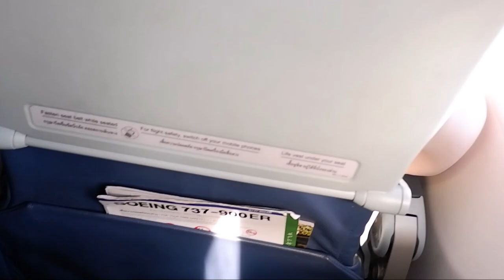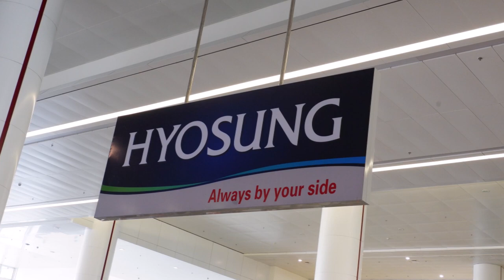การแสดงของ กำปั่น บ้านแท่น ทริปเที่ยวเวียตนาม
มาเที่ยวประเทศเวียตนามแล้ว. ทำให้รักประเทศไทยเราเองมากยิ่งขึ้นและรักพระมหากษัตริย์ไทยทุกพระองศ์ ที่แผ่บารมีปกป้องไทยไม่ให้มีสงคราม. ฟังคุณดง ไกด์ชาวเวียตนามพูดถึงกษัตริย์ไทยด้วยความรักเคารพเทิดทูล. เขาบอกว่าประเทศในแถบอินโดจีน เช่น เวียตนสม ลาว. กัมพูชา ล้วนถูกปกครองโดยประเทศมหาอำนาจเช่นฝรั่งเศษ. มีประเทศไทยประเทศเดียวเท่านั้น ที่ไม่เป็นเมืองขึ้นของใคร. เพราะเรามีกษัตริย์. เขาเล่าถึงความขมขื่นของชาวเวียตนาม ที่ถูกอเมริกาปั่นหัวจนเกิดสงครามแยกประเทศ เป็นเวียตนามเหนือและใต้. เขาบอกว่า เขาไม่เคยได้กินข้าวอิ่มสักมื้อเลย. ครอบครัวทุกครอบครัวมีแต่คนตายๆๆๆ ผลสุดท้ายเขาเล่าว่า เพราะอะไรอเมริกาถึงยอมแพ้ในสงครามเวียนนาม เขาเล่าว่า. ทหารที่ถูกจ้างมารบ รวมทั้งทหารไทย มารบเพื่อเงิน จับปืนแล้วฆ่าๆๆๆเสร็จแล้วไปรับเงินเอาไปกินเหล้า เคล้านารี. แต่เวียตนามจับปืนเพื่อต่อสู้ให้ลูกหลานเขาได้มีข้าวกิน ได้เรียนหนังสือ และให้ครอบครัวเขาได้มีชีวิตอยู่ ทั้งที่รู้ว่าการไปรบของเขาคือต้องไปตาย. ความลับ ๓ อย่างที่ยังไม่มีใครเปิดเผยว่า ชาวเวียตนามทำได้อย่างไรคือ. ขุดถนนใต้ดิน ยาว 1200 กม. ลึก 35เมตร. และอยู่ใต้น้ำด้วย คำว่า มึงมาข้ามุด มึงหยุดฆ่าตี จึงเกิดขึ้นมาในสมัยนั้น จนทหารอเมริกางง เจอการรบแบบใต้ดิน แบบกองโจร ที่ไม่มีรูปแบบ ผลที่สุดอเมริกายกธงขาวยอมแพ้ สติปัญญาของ ลุงโฮ. ประเทศโทยเราจึงโชคดีที่สุดที่ไม่มีสงคราม มีคำหนึ่งของไกด์ชาวเวียตนามพูดไว้. โปรดอย่าเชื่อคำยุยงของประเทศมหาอำนาจ. ใครกำลังชักน้ำเข้าลึก ชักศึกเข้าบ้านในขณะนี้ให้หยุดสา ไม่เช่นนั้นจะเป็นเหมือน ประเทศเวียตนามไปหาอ่านประวัติศาสตร์ดูได้. ในสงครามเวียนนาม